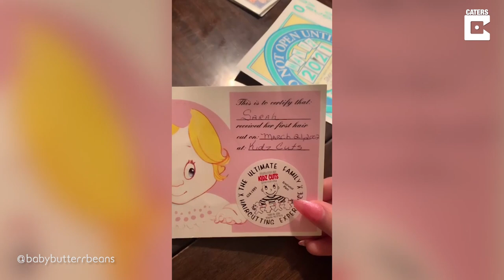Woman Gets Emotional Opening Time Capsule On 21st Birthday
ID: 3442771

ONSCREEN CREDIT - @babybutterrbeans

This woman got emotional as she opened a time capsule, created during the early years of her life on her 21st birthday.

College student Sarah Brown, 21, opened the time capsule alongside her parents at home in Northern New Jersey, USA, which contained old photos and memorabilia from her early childhood, as well as letters and cards from family members and friends that were written in 2001, when she turned one.

She said as her parents' first child, they wanted to document how special she is to them and give her something to look back on when she was older.

Sarah said: "My 21st was already a really special day so this was the icing on the cake."